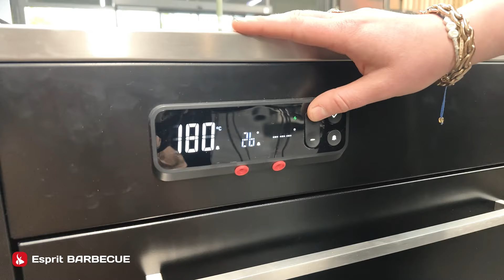Les cuisines extérieures de chez Weber // Les Durs à Cuire 🔥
🔥 En 6 minutes, Camille vous dit tout sur les cuisines extérieures de Weber ! 😁 Découvrez les très attendues cuisines extérieures de chez Weber ! Les différents modules ainsi que les différents rangements et accessoires, pour créer votre espace de cuisson outdoor personnalisé ! N'hésitez pas à nous dire si la cuisine d'extérieur a déjà sa place chez vous ?
🤠 Bon visionnage

📍Dans cette vidéo :
0:00 Intro
0:21 Présentation de la cuisine extérieure
1:51 Quels types de module ?
4:12 Comment entretenir la cuisine extérieure ?